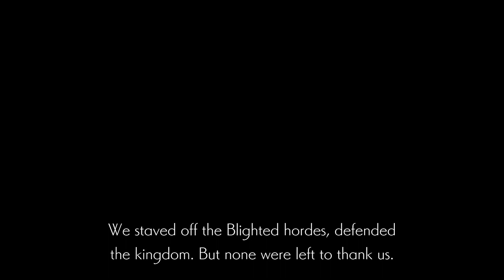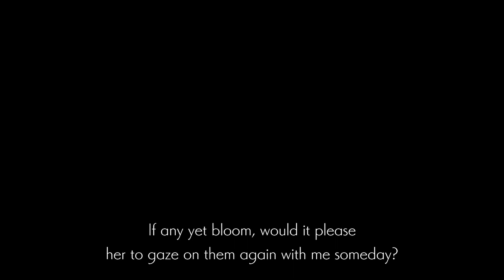Ender Lilies Part 4 - Area with the best OST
Also I stream live on twitch so follow me there if you wanna watch me play live